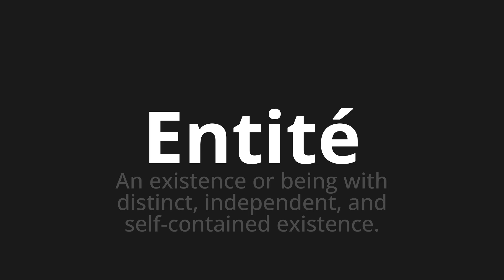How to pronounce Entité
Master the Pronunciation of 'Entité Which means entity' - which means : An existence or being with distinct, independent, and self-connted existence. 📝 with @BaguettePronunciation 🎓🗣️ - [Your Guide to French]

Learn to pronounce 'Entité' perfectly in French with our easy and engaging tutorial by @BaguettePronunciation! 📖📽️ In this comprehensive video, we provide you with native speaker examples 🗣️👂 and phonetic breakdowns 🎵 to ensure you get the pronunciation just right.

How to say Entity in French